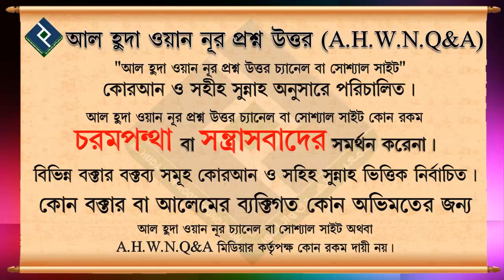মৃত্যু শয্যায় শায়িত ব্যক্তিকে কিভাবে তালকিন করানো উচিত... শায়খ জসিমুদ্দিন হাফেজাহুল্লাহ্